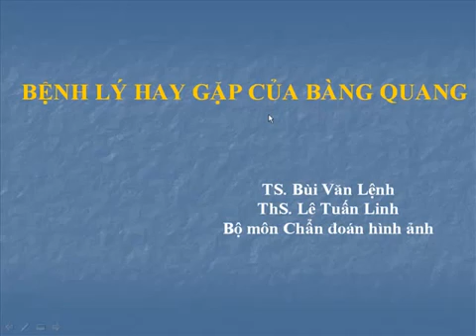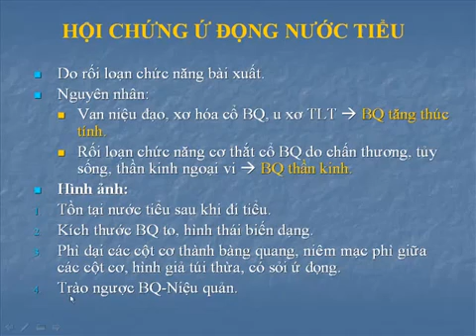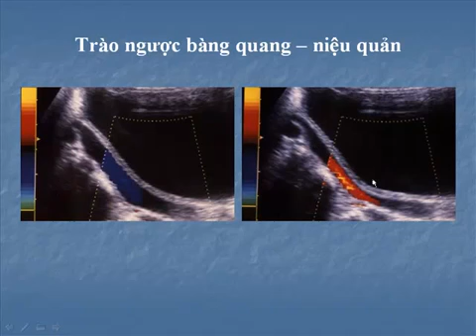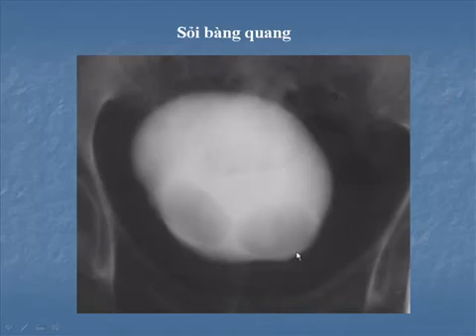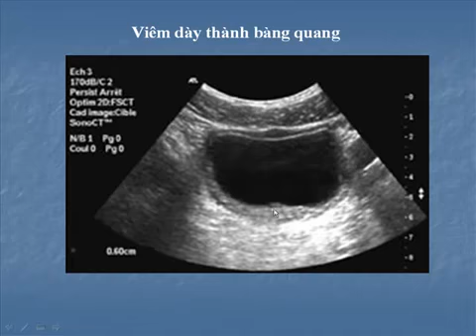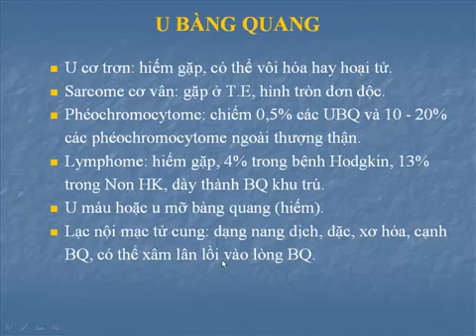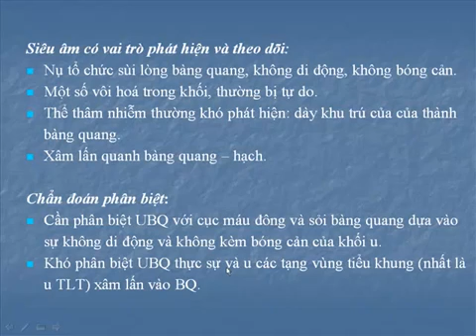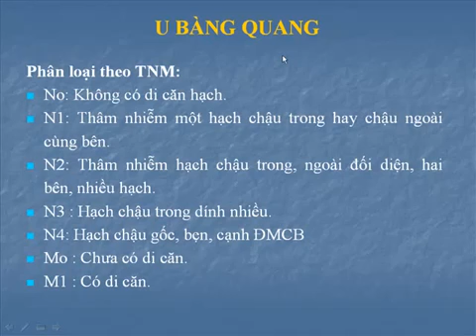Chẩn đoán hình ảnh bệnh lý bàng quang CDHA YouTube